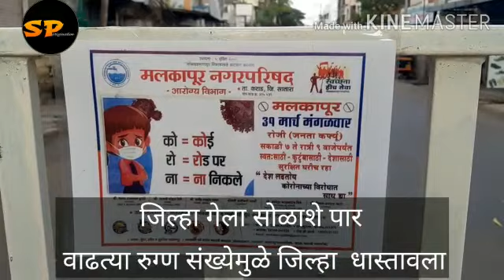जिल्हा गेला सोळाशे पार, 24 तासात 58 रुग्ण बाधित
मलकापूर येथील दांपत्य कोरोना बाधित,, वाढती रुग्ण संख्या चिंताजनक